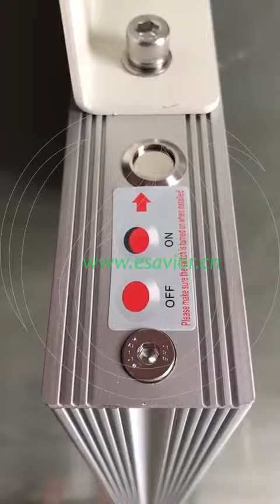ESAVIOR SPR series 5W 600LM All in One Integrated LED Solar Street Light Outdoor Solar Lamp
ESAVIOR, a global leading manufacturer for SOLAR STREET LIGHT, would summarize our latest achievements as below:
◆ 13 patents were awarded to our Solar Street Lights and IoT online Monitoring System for Solar Street Light.
◆ ISO 9001/14001 certificates were awarded by TUV-SUD.
◆ IEC 60598/ IES TM-21 / IES RP-27.3-07 reports were awarded by TUV-SUD besides our existing CE/RoHs/IP66 certificates.
◆ Our 3000 sqm new factory with global solar RD & Inspection Center would start operation from December 27, 2018,has the most advanced inspection equipments and faultless QA system.